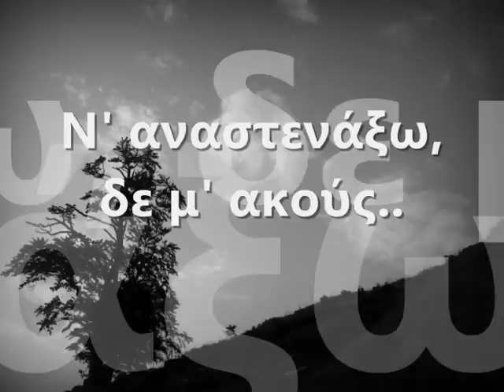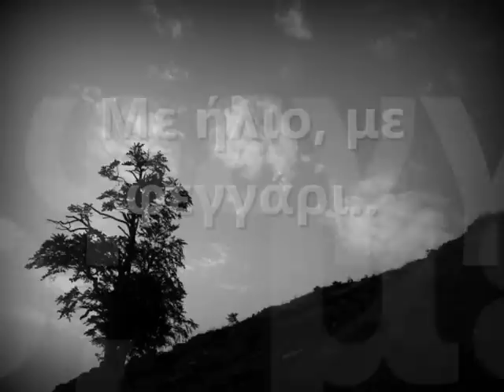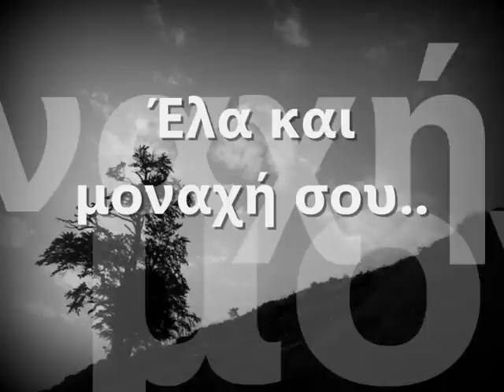EYΘΥΜΙΟΣ ΑΝΑΓΝΩΣΤΟΥ - " Ν' αναστενάξω, μάνα, δε μ' ακούς "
Ένα ξεχωριστό δημοτικό τραγούδι της τάβλας, που συγκαταλέγεται στη θεματολογία της ξενιτιάς. Τραγούδι που, σαφώς, απηχεί σε μεγάλο βαθμό στη σημερινή συγκυρία που βιώνουμε. Κάνει λόγο για τα συναισθήματα με τα οποία εμφορείται το παιδί που βρίσκεται στην ξενιτιά, απευθυνόμενο στη μάνα που βρίσκεται στην πατρίδα. Με πόσο απτό τρόπο προσεγγίζει η δημοτική μας μούσα διαχρονικούς θεσμούς όπως η μετανάστευση.

"Ν' αναστενάξω, μάνα μ', δε μ' ακούς..

 να κλάψω, δε με βλέπεις..

 να στείλω γράμμα, για να 'ρθεις..

 τα έξοδα δεν έχω..

 κλάψε με, μάνα, κλάψε με..

 τη νύχτα, με φεγγάρι..

 και την αυγούλα, με δροσιά..

 ώσπου να λάμψει ο ήλιος..

 να πάν' τα λάφια στη βοσκή..

 να παν' και οι ελαφίνες.."

*{Δημοτικό Τραγούδι της τάβλας}

Η ηχογράφηση έγινε στα τέλη του Ιουλίου, στην πλατεία του Παραμέρου Τρικάλων {Βαρδάρι}. Είχαμε την ευκαιρία να καταγράψουμε μερικά πανέμορφα παλιακά τραγούδια, με τον ΘΥΜΙΟ ΑΝΑΓΝΩΣΤΟΥ στο ΤΡΑΓΟΥΔΙ, συνοδευόμενο από τον ΓΡΗΓΟΡΗ ΧΑΤΖΗΛΥΜΠΕΡΗ στο ΚΛΑΡΙΝΟ, τον ΑΧΙΛΛΕΑ ΧΑΧΑΜΗ στο ΛΑΟΥΤΟ και τον ΚΩΣΤΑ ΑΝΑΓΝΩΣΤΟΥ στο ΝΤΕΦΙ.

Περισσότερα για το χωριό μας, θα βρείτε στην ομάδα του facebook, Παράμερο Τρικάλων {Βαρδάρι}, εδώ:

Ερασιτεχνικά, με συνέπεια, αγάπη, μεράκι και ευαισθησία προς την δημοτική μουσική παράδοση του τόπου μας.